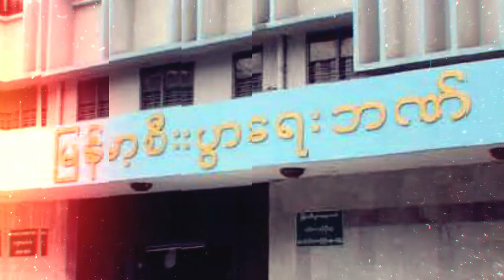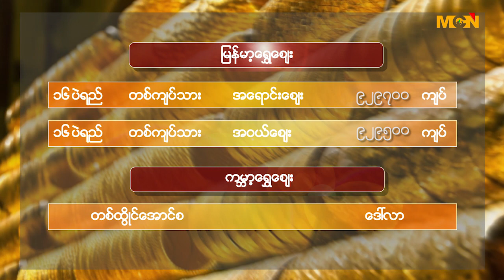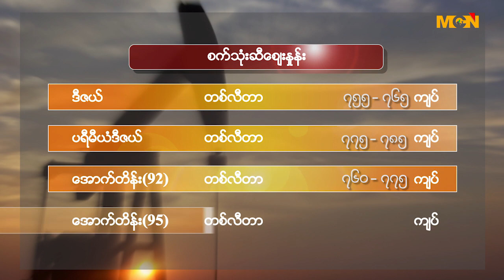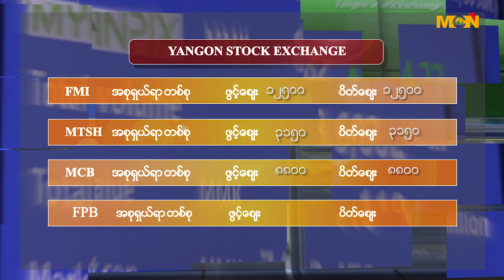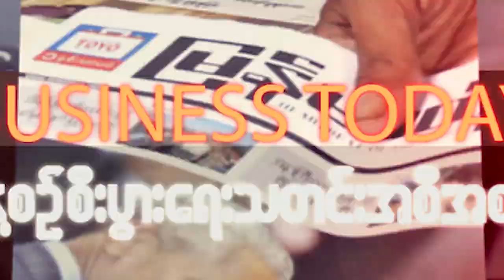2017 DECEMBER 1 FRIDAY BUSINESS TODAY